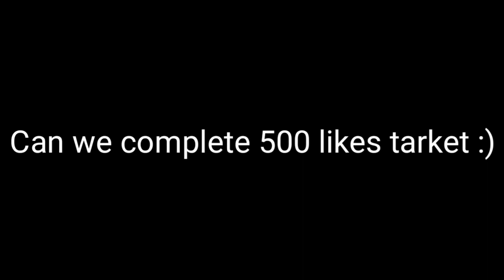PUBG MOBILE MONTAGE | TWO FINGER + GYROSCOPE | Mr Gyrate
Pubg pubgmobile pubgmontage | iphone 11

MOBILE PLAYER :- ( thumb player )